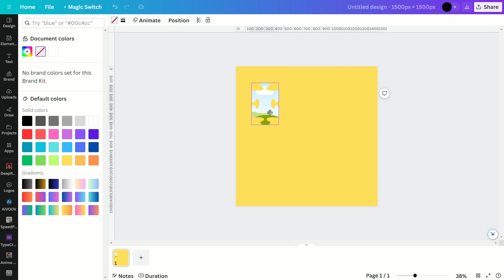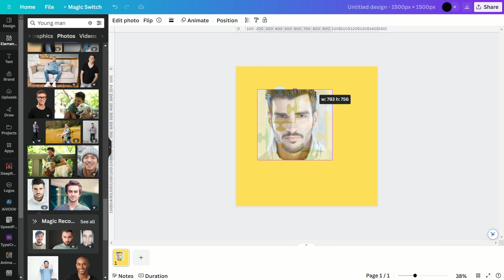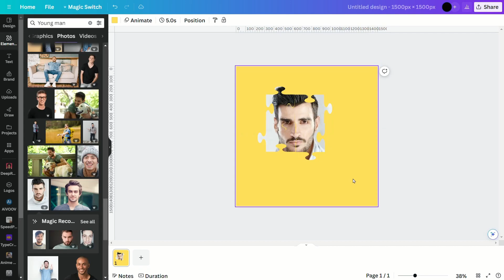Turn photo into jigsaw puzzles in Canva | Puzzle Effect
"Learn how to turn any photo into captivating jigsaw puzzles in Canva. Dive into the fun with Puzzle Effect!"
💥TAGS -
Puzzle in canva , Canva tutorial , Puzzle game, Photo manipulation.